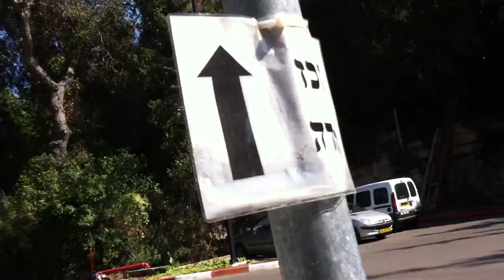walking home from work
the most extensive Vlog on YouTube avi rosen ephemeral8